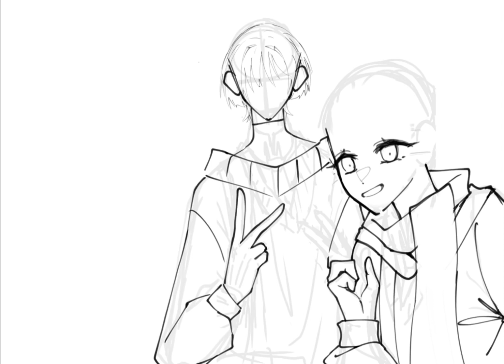Merry Christmas everyone 🥺🎄🎊